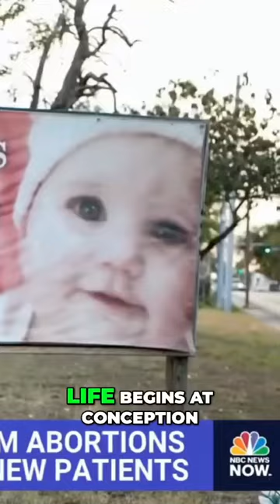The CRAZY ABORTION story update in Colorado...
Dive into a treasure trove of wisdom as we explore the interconnected realms of mind, body, and soul. Join me, John Morris, along with a lineup of esteemed teachers and thought leaders who have inspired my journey, as we share transformative insights, practical tips, and powerful practices to nourish every aspect of your being.

Struggling with anxiety, depression, moving on... getting your life in order? I want to help! My current book has just been released in hardback and is available from Amazon